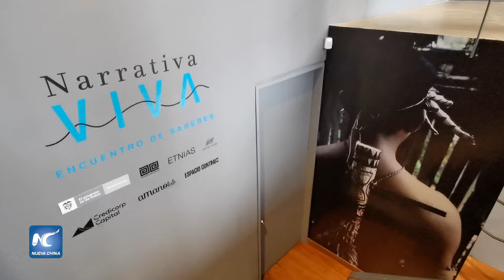Exposición y subasta de arte indígena para reactivar la economía de comunidades en Colombia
Narrativa Viva, es una exposición de piezas de arte indígena que se lleva a cabo en la Galería Espacio Continuo de Bogotá hasta el próximo 8 de diciembre y que culminará con una subasta de estas, bajo la coordinación de Bogotá Auctions el día 9, con el respaldo de la entidad Artesanías de Colombia vinculada al Ministerio de Comercio y Turismo.